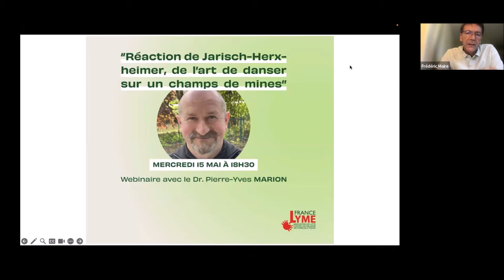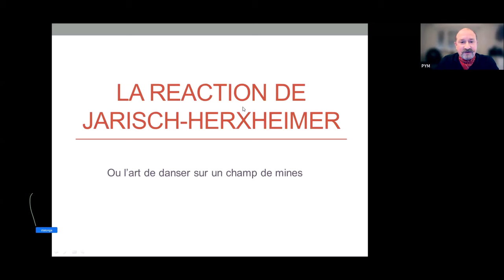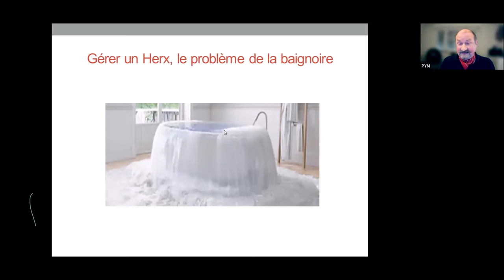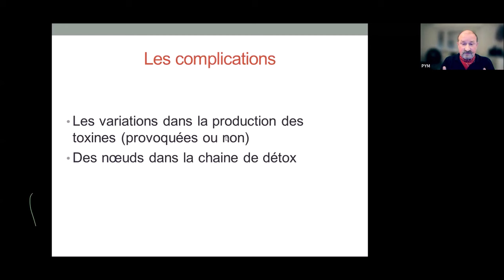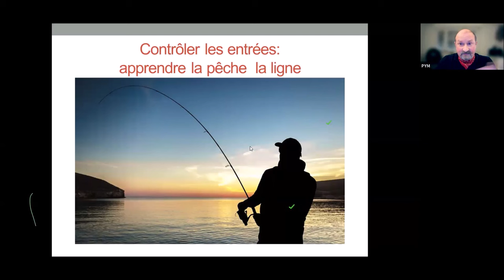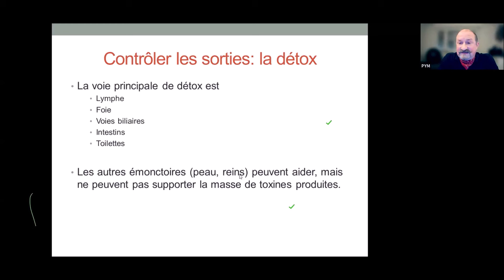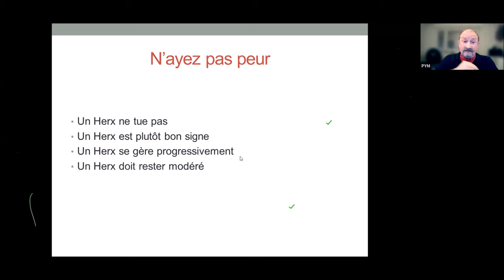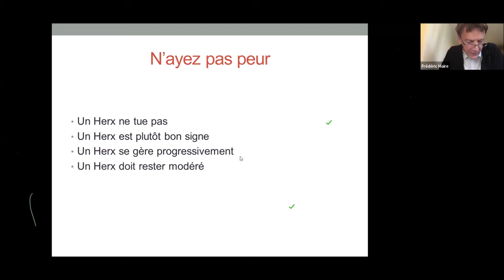Webinaire avec Pierre-Yves Marion – Réaction de Jarisch-Herxheimer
Webinaire avec Pierre-Yves Marion – Réaction de Jarisch-Herxheimer, de l’art de danser sur un champ de mines - 13 mai 2024

Pierre-Yves Marion a exercé en tant que médecin généraliste en France et en Allemagne, il a accumulé une grande compétence par la formation et par la pratique. Il a soigné de très nombreux patients Lyme durant sa carrière en tant que médecin, et est aujourd’hui coach pour les malades Lyme et MVT. Il a accepté à notre demande de centrer son exposé sur l’effet de Herx, qui reste mal connu par la plupart des patients Lyme, et qui peut être un phénomène très déstabilisant lorsqu’il survient, conduisant même des malades à arrêter des traitements pourtant efficaces.